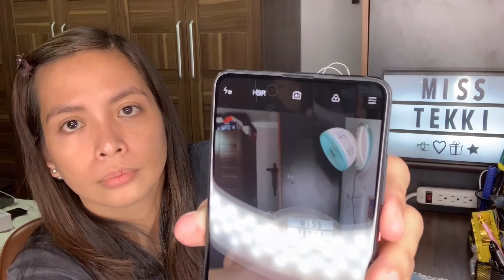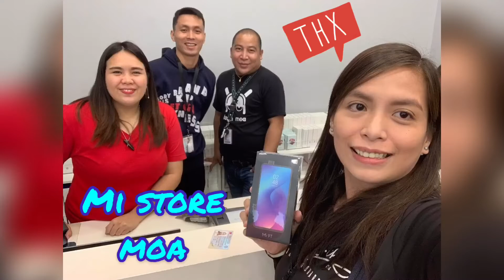Xiaomi Mi 9T Unboxing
Unboxing Xiaomi Mi 9T Carbon Fiber Black that I got from Mi Store SM Mall of Asia. ❤️